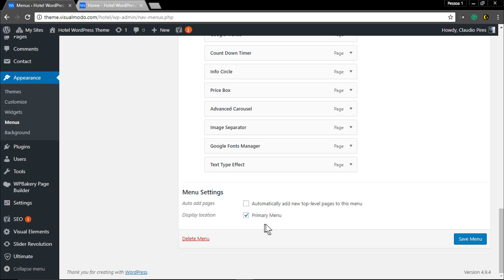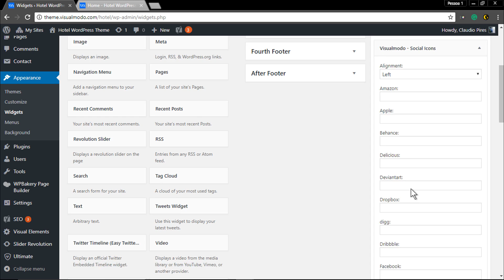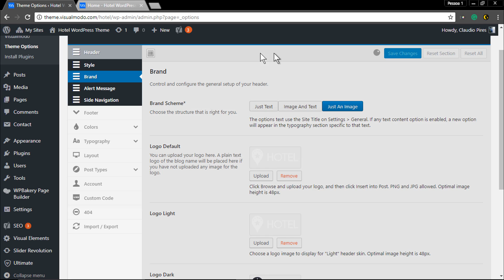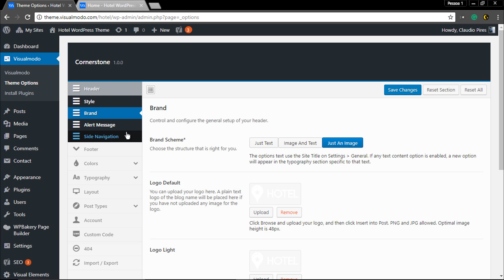How To Create WordPress Vertical Navigation Menu?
The vertical menu serves many purposes, besides the fact that it’s unique and stands out compared to the standard horizontal menu at the top of a website. In fact, some argue that designs look more creative and appealing when you have that vertical menu lining the side of the page. The first reason you might think about using our vertical menu theme is because of how easy it is to locate the navigation. The menu generally sticks around when someone scrolls down, which makes it more versatile for both one page and multi-page designs.